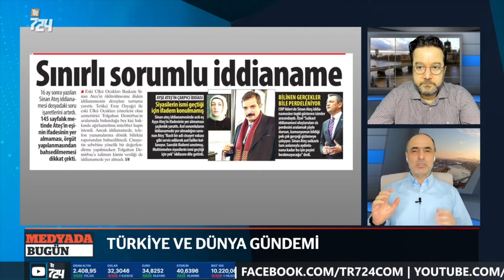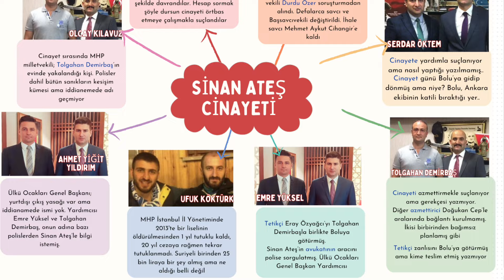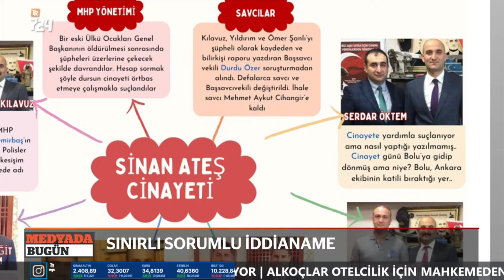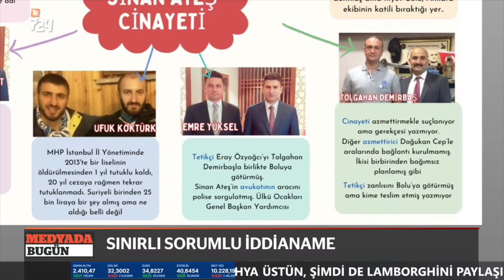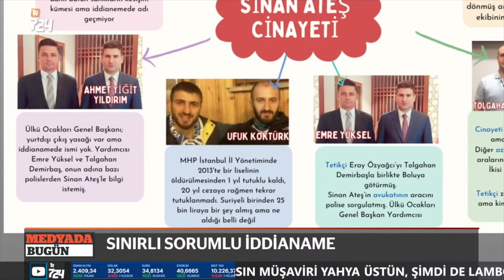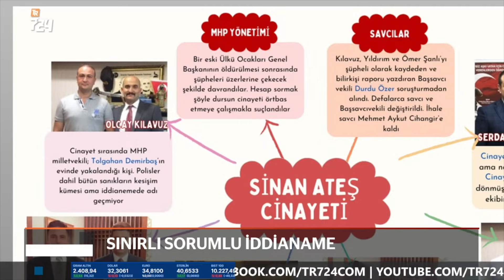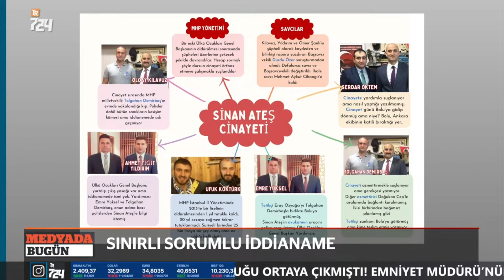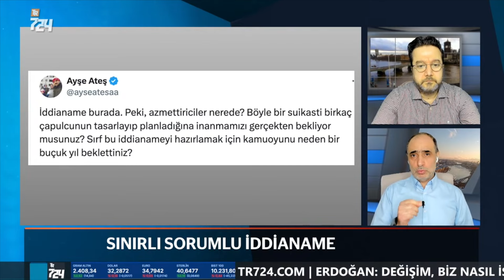Sinan Ateş yakacak